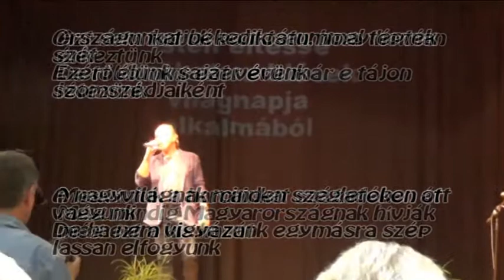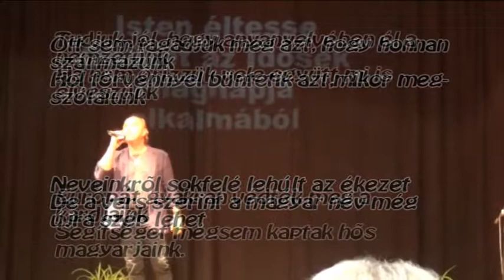Határtalan dal.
Varga Miklós előadása. Borsodnádasd Idősek Napi ünnepség.